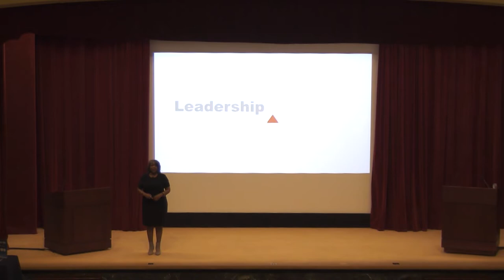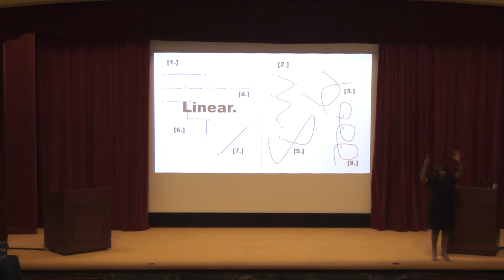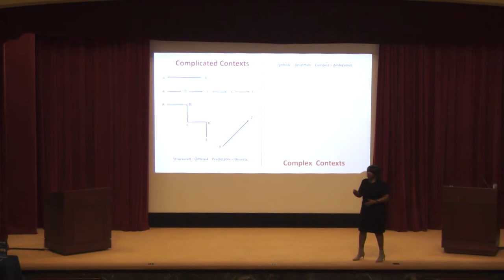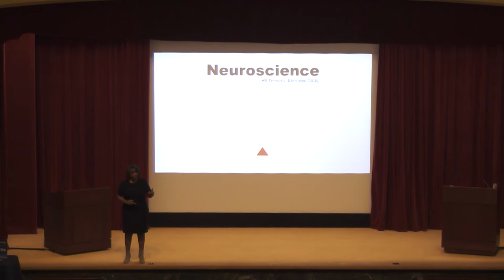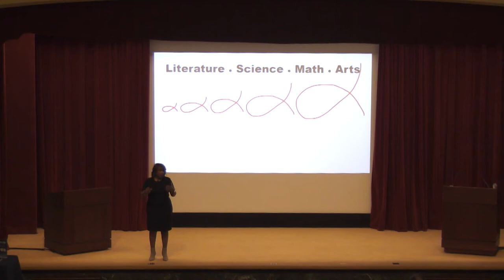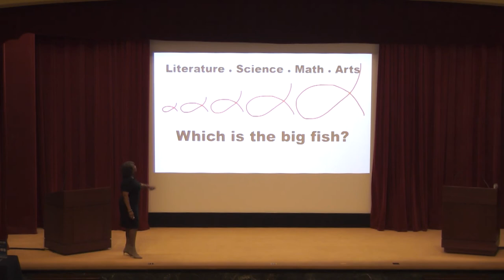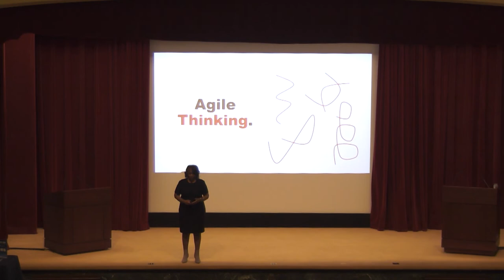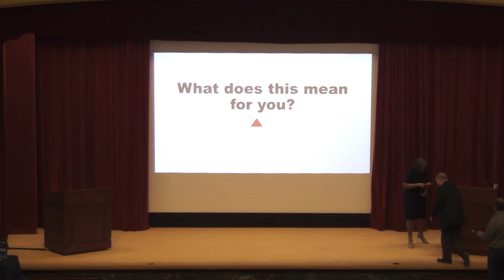2020 Issues in National Security Lecture Series: Olenda Johnson on Teaching Leadership, Jan.28, 2020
The Issues in National Security (INS) lectures are specifically designed to offer scholarly lectures to the spouses, partners, and significant others of military and civilian employees assigned to the U.S Naval War College, Naval Station Newport and its tenant commands, foundation members, and local retirees and military personnel.